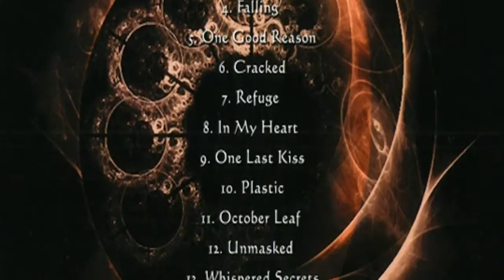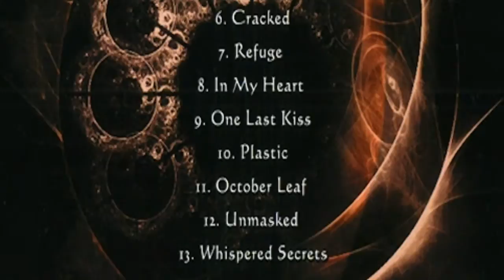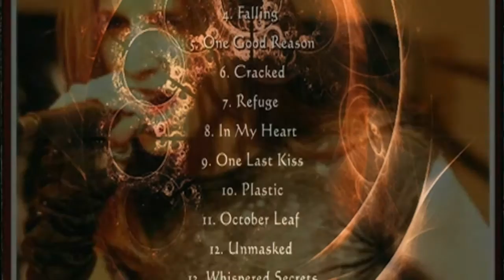Allyptic ~ One Last Kiss (music slideshow & lyrics)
Allyptic's 9th song off their self-released 2007 CD Black Season.

Made with PowerDirector 10. Eastman Entertainment.

Vocals: Milica Zec
Guitar: Brett Shaffer
Bass: Nick
Drums: Jared Leto

[Lyrics]
I Give One Kiss Goodnight
One Last Goodbye

Fallen My Tears Tonight
One Final Cry

Tired Of These Endless Fights

Pre-Chorus:
Needing Only Something To Beleive In
Can't Believe That Life Could Be Deceivin'
Tired Of This Life That I Am Livin'

Listen To The Words That I Am Sayin'
Believe Me When I Say That I'm Not Playin'
I'm Telling You Right Now That I'm Not Stayin'
Anymore

Chorus:
Sacrifice
Say Goodbye

Pre-Chorus

Chorus

How Can You Not See

One Last Goodbye

Pre-Chorus

Chorus

Needing Only Something To Believe In
Give Me Only Something To Believe